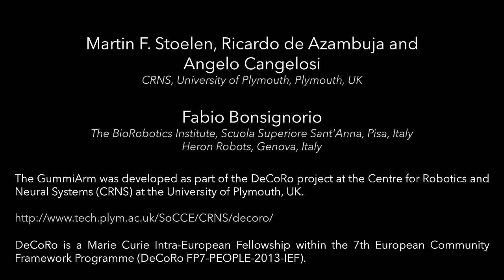Look out GummiArm!